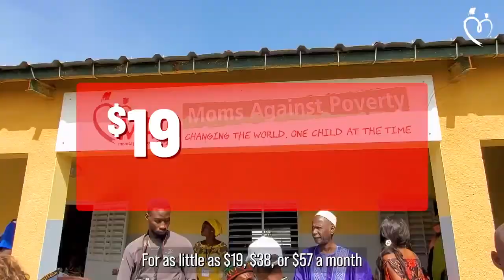Join Our Monthly Giving Program ChangeMakers!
Become a part of our ChangeMakers Monthly Giving Program and help transform the lives of children in need every month! Your ongoing support creates lasting change.